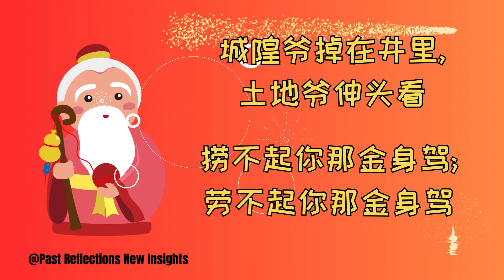歇后语测验之土地公篇1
土地公土地婆，古老的土地神明，也成为歇后语中生动的表达元素。这些歇后语以土地公土地婆的形象，融入幽默和智慧，传达对农业与土地的深刻体悟。透过这些富有民间特色的语句，我们既感受到土地神灵的神秘存在，又在笑声中领略着农耕文化的精妙之处。这些歇后语不仅是对土地公土地婆信仰的创意表达，也是对农业与自然交融的一种轻松诠释。
这个测验有四十题，您答对几题呢？

关键词/Keyword：歇后语解析, 歇后语游戏, 幽默歇后语, 古代歇后语, 现代歇后语, 歇后语故事, 歇后语绕口令, 歇后语人物, 歇后语猜谜, 歇后语大全

参考资料：
各网路文章，书籍，参考书等，共1000多条歇后语。

Music: Dove Love by Quincas Moreira from Youtube Free Audio Tracks (nice song)

有兴趣的朋友可以参考这些书籍:
1）歇后语
2）歇后语谚语惯用语词典(精)
3）经典歇后语俏皮话
4）歇后语大全（全本典藏）
5）辞海版好词好句好段好开头好结尾成语谚语歇后语名人名言作文描写词典
6） 新编谚语歇后语大全 开心益智类小学生成长课外经典图书籍